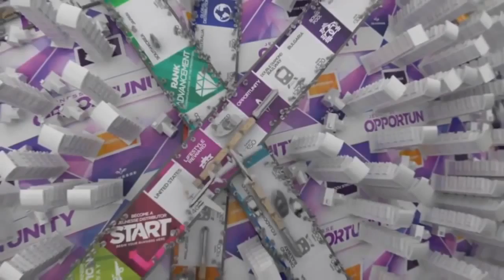Jeunesse New Gameboard video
Jeunesse innovative company of 2015 New Gameboard video presents full details on company and the opportunity to learn more.
Gameboard is an entertainment way to get to know what Jeunesse is all about. Go Here Now